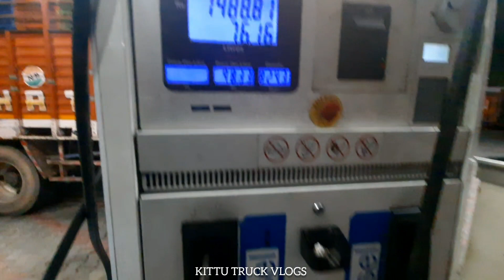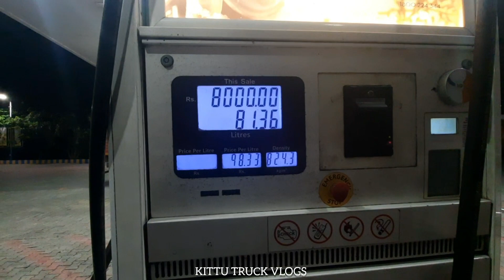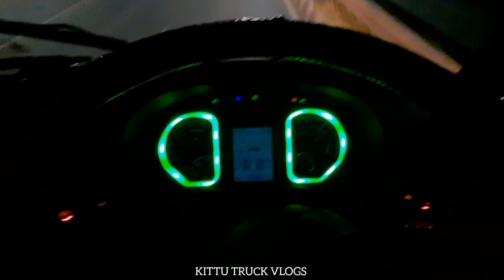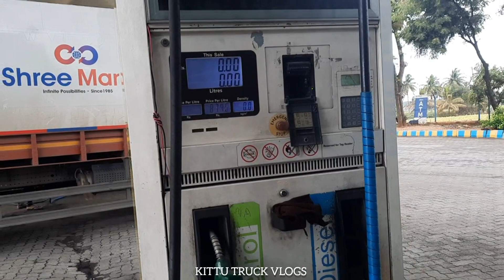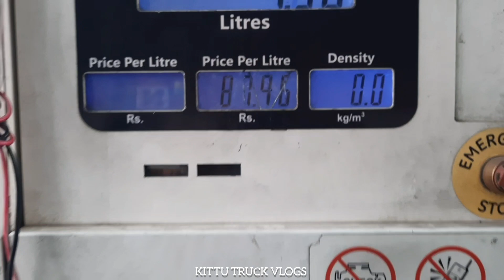Hyderabad to Bangalore | powder load part - 2 | KITTU TRUCK VLOGS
For more
# RESPECT TRUCK DRIVERS 💙🙏💙 INDIANTRUCKDRIVERS ARMY 2.O
Hi friends, my name is krishna ( kittu ).
This channel is all about truck vlogging in telugu. I love driving experiencing new places and sharing that experience with others.